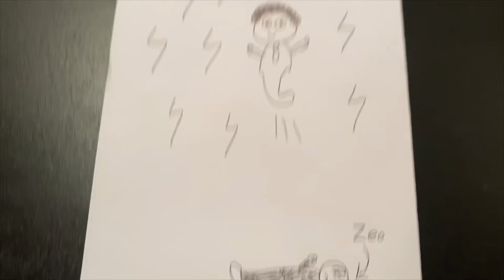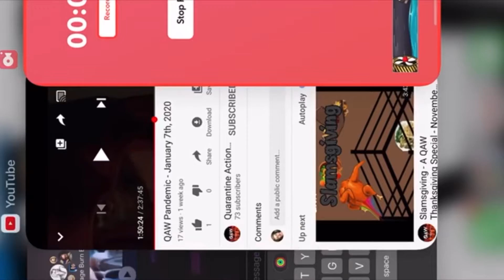QAW Bashelorette- Episode 4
High drama episode. FENCE JUMPING. CRYING. FIGHTING (there’s always fighting but you get it)